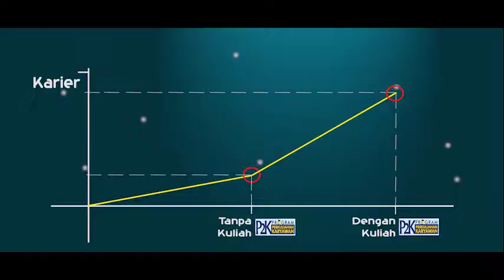Info PTS Terbaik - Universitas Karyadarma Kupang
Universitas Karyadarman Kupang atau Undarma Kupang berlokasi di Jalan Jendral Soeharto, Oepura, Maulafa, Oepura, Maulafa, Kota Kupang, Nusa Tenggara Tim. 85142

Banyak keuntungan dan kemudahan yang didapat oleh calon mahasiswa, diantaranya :
- Tersedia beasiswa tanpa tes.
- Kemudahan pembiayaan dalam bentuk cicilan
- Waktu Kuliah flexible
- dan keuntungan lainnya.

- Sistem penerimaan kami menggunakan Quota, bila Quotanya penuh maka penerimaan kami tutup.

   1. Pilih “P2K/PKSM”
   2. Pilih Undarma Kupang
   3. Isi Biodata Anda dan cek email anda
   4. Kemudian lakukanlah transfer pendaftaran
   5. Dengan melakukan transfer biaya pendaftaran, anda telah dipastikan mendapatkan tempat/kursi di kampus kami.

Ayo segera mendaftar sekarang, sebelum Quotanya Penuh.

- Ada nomer tlp yg dapat kami hubungi? kirim INBOX.

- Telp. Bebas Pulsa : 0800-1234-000